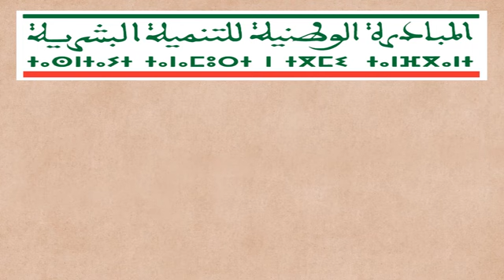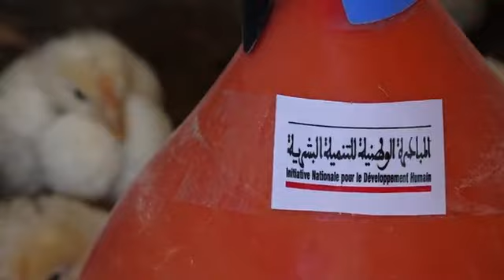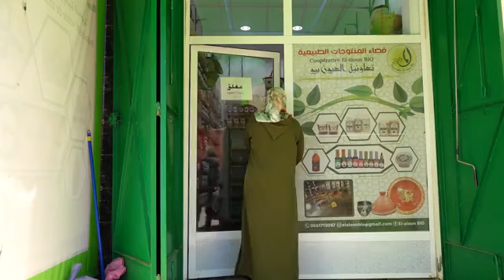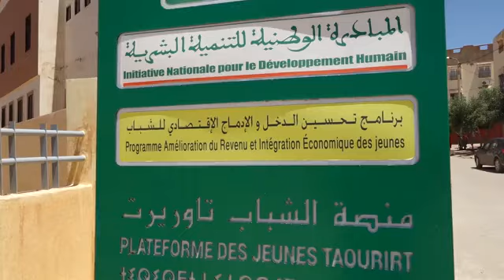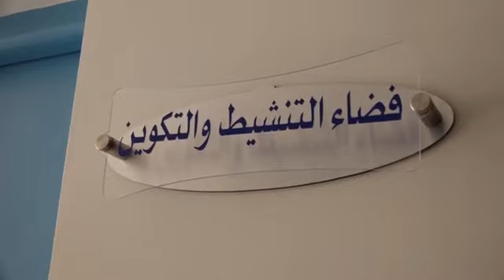إقليم تاوريرت ..الذكرى 17 لانطلاق المبادرة الوطنية للتنمية البشرية